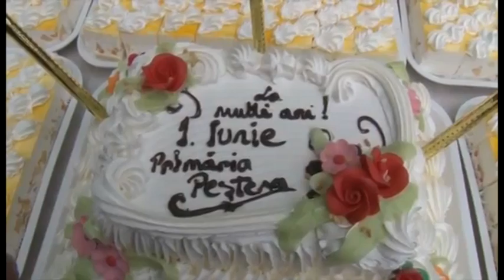Localitatea in care toti copiii au biciclete